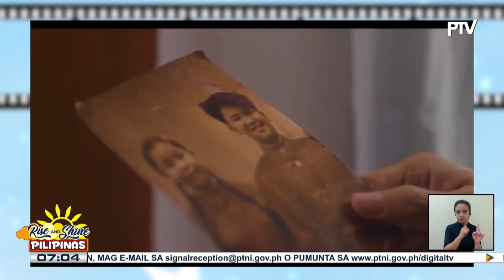TALK BIZ | Pelikulang "Her Locket," nakilala na sa International Film Festival bago maipalabas...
TALK BIZ | Pelikulang "Her Locket," nakilala na sa International Film Festival bago maipalabas sa Pilipinas